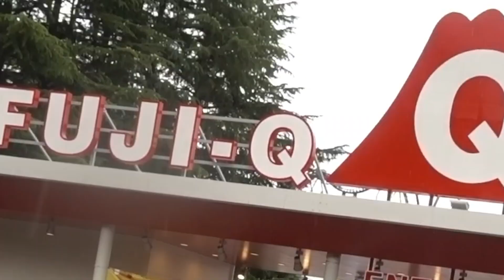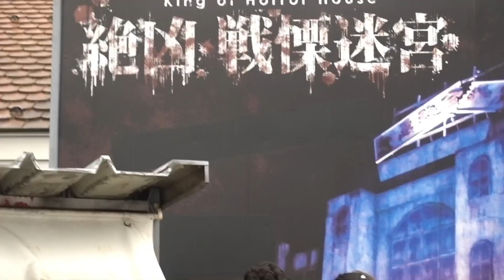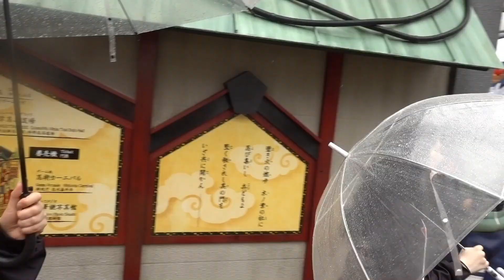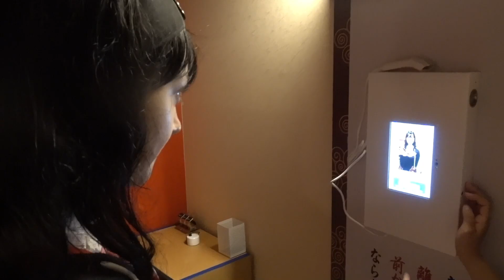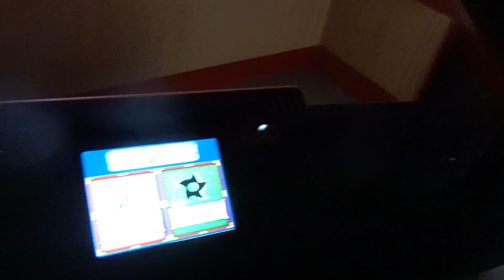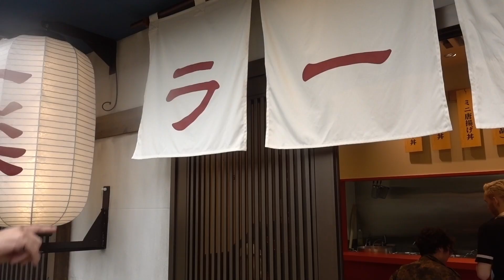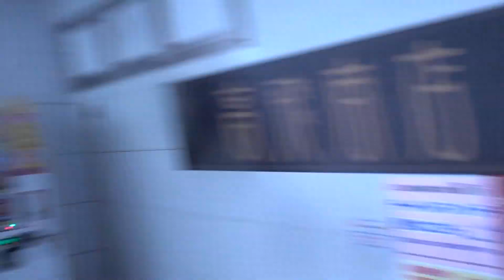RAMEN DATE WITH NARUTO X BORUTO!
What are you guys doing this summer? Me and Cathy went to Fuji Q Highland! So lucky we got to experience the Naruto x Boruto Hidden Leaf Village since they're only doing it during the summer! It was so much fun, you need to come to Japan quick!